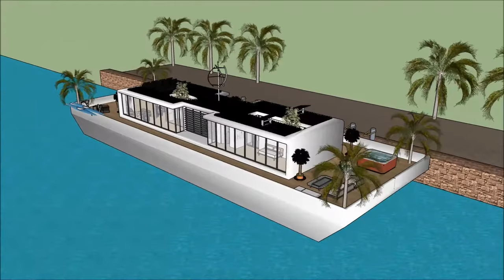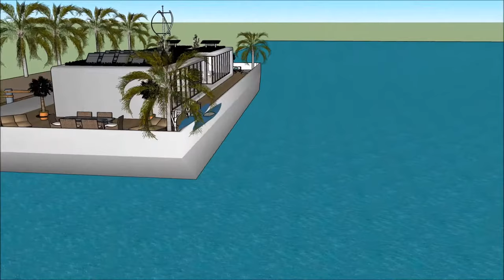007 Houseboat плавучий дом Mega Yacht in RUSSIA Moscow floating luxury villa unforgettable 1 Party S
The 007 Houseboat плавучий дом Mega Yacht in RUSSIA Moscow floating luxury villa unforgettable 1 Party is made to sustain quality of living as a worldwide concept:
or elsewhere. The 007 Houseboat плавучий дом Mega Yacht in RUSSIA Moscow floating luxury villa unforgettable 1 Party  includes an Extravagant Barge Design ready for the extravagant user to rent the barge Houseboat iin

The 007 Houseboat плавучий дом Mega Yacht in RUSSIA Moscow floating luxury villa unforgettable 1 Party has three level plans with basement underneath it, which consist all the facilities needed for the renter. The Houseboat Barge has a unique modern contemporary design with unique architectural features. It has its own lounge area with gorgeous view of the bay.